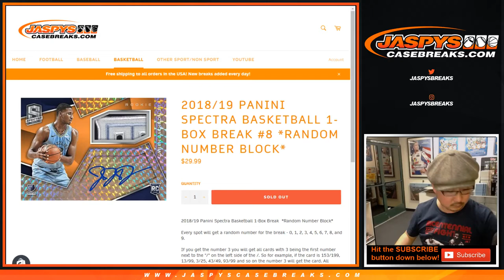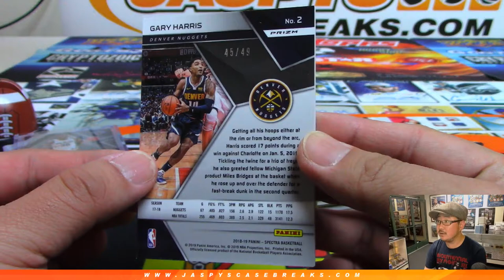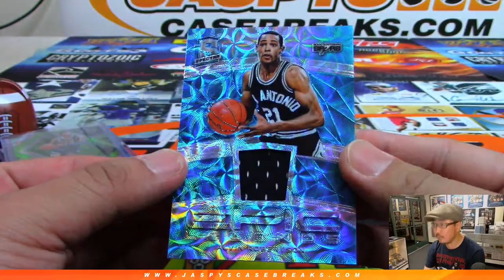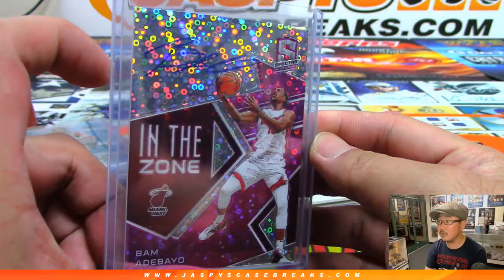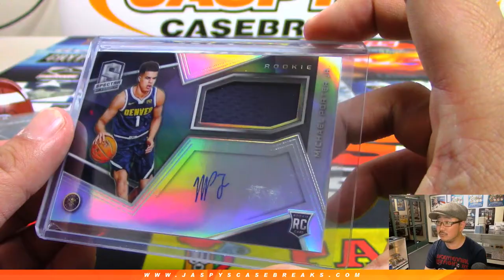Tu, 05/21/19 || 1Box RNB #8 || 2018-19 Panini SPECTRA Basketball (NBA)